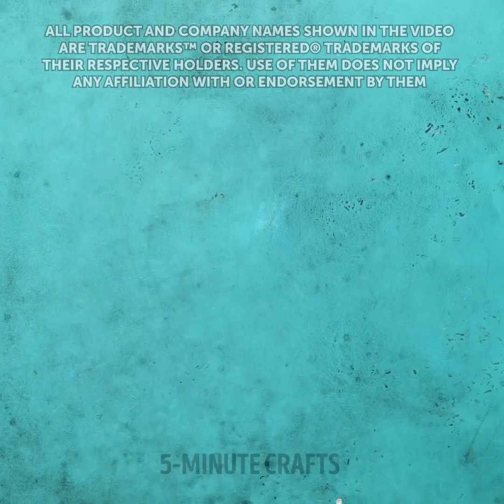CLEVER REPAIR IDEAS FOR ALL DIFFICULT SITUATIONS WHILE CRAFTING OR RENOVATING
Timestamps:
0:08 Abrasive disk idea
2:02 Hack for convinient drilling
3:55 Magnet hack
6:12 Tape hack
9:08 Sand paper + magazine
11:57 Crayon for holes